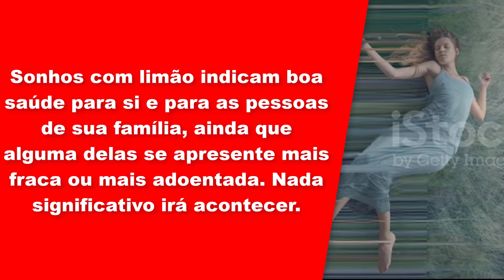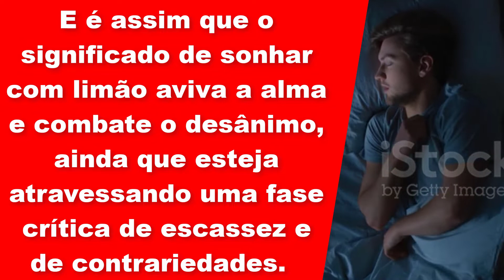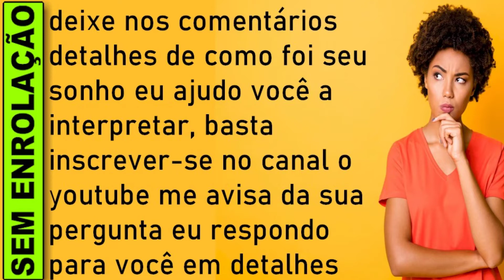🔥 SONHAR QUE COLHE LIMÃO LIVRO DOS SONHOS, SONHAR QUE COLHE LIMÃO NUMERO DA SORTE, SONHAR COM LIMÃO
QUAL SIGNIFICADO SONHAR COM LIMÃO DOCE LIVRO DOS SONHOS, QUAL SIGNIFICADO SONHAR COM LIMÃO DOCE JOGO DO BICHO

SONHAR QUE COLHE LIMÃO
Sonhar que colhe limão significa que a sorte grande está à sua espera. Chegou o momento de você colher os bons frutos e gozar da tranquilidade e da paz tão cobiçadas. Esse sonho sinaliza que você conquistou todos os bens desejados, alcançando os seus objetivos e agora tem tempo e disposição para vivenciar o prazer de estar ao lado dos entes queridos e proporcionar a eles e a você mesmo o bem-estar que sempre sonhou.

O que significa sonhar com limão?
Sonhar com limão significa bom presságio e você deve se sentir mais otimista em relação aos acontecimentos inesperados que a vida reserva para cada um de nós. Bom presságio indica que o movimento natural das coisas ao seu redor continuará a fluir de maneira positiva e não há motivo para lamentações cada vez que algo não sai à contento.

Sonhos com limão indicam boa saúde para si e para as pessoas de sua família, ainda que alguma delas se apresente mais fraca ou mais adoentada. Nada significativo irá acontecer.

O que significa sonhar com limão traz vivacidade para o caminhar das pessoas que nutrem os sentimentos leves, otimistas e cheios de certeza de um amanhã melhor. O vigor empregado nas atividades do dia a dia mostra ao sonhador que o esforço para superar os obstáculos e vencer os desafios é dotado de pura energia positiva.

E é assim que o significado de sonhar com limão aviva a alma e combate o desânimo, ainda que esteja atravessando uma fase crítica de escassez e de contrariedades.

Significado de sonhar com limão?
Sonhei com limão o que significa?
o q significa sonhar com limão?
O que significa sonhar com muitos limão?
O que que é sonhar com limão?
O que significa sonhar ganhando limão de presente?
O que é sonhar que está roubando limão?

sonhar com,significado de sonhar com limão, sonhar com limão, sonhar com limao,
sonhar com limão,sonhar com pé de limão,sonhar com limao,sonhar com limão verde,o que significa sonhar com limão,significado de sonhar com limão,
sonhar com limão jogo do bicho,sonhar com suco de limão,sonhar com limão siciliano,sonhar com pé de limão carregado,sonhar com torta de limão,
sonhar com bolo de limão,sonhar com limão amarelo,sonhar com limão no pé,sonhar com limão significa o quê,
sonhar com limão espremido,sonhar com cor verde limão,sonhar tirando limao do pe,significa sonhar com limão,significado sonhar com limão podre

​​🔻⬇ Conecte-se comigo ⬇🔻
👦🏻|Criador: @soudelondrina
✉ Parcerias e Publicidade via DM